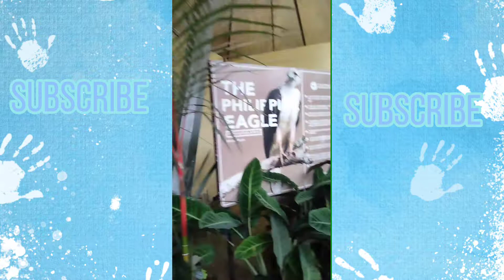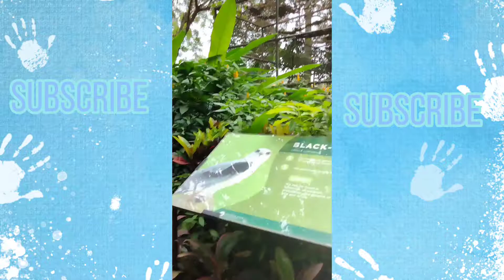PART 1 MAM ROV's birthday treat celebration @ PHILIPPINE EAGLE CENTER